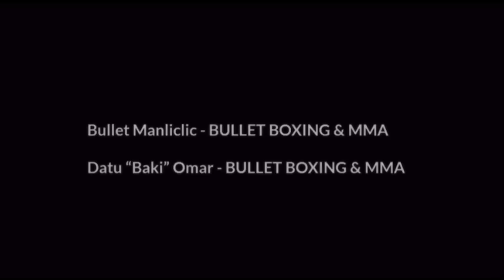BUMAGAL SI MAMOT PAGHINDI DAW BUMALIK ANG DATI PAPALITAN NI COACH BADONG